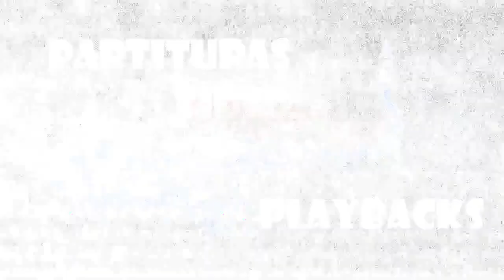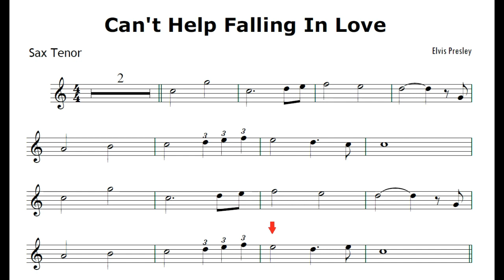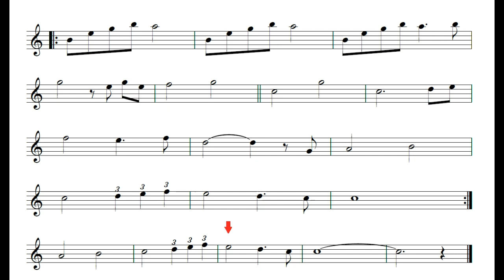Can't Help Falling In Love (Partitura Sax Tenor) Elvis Presley